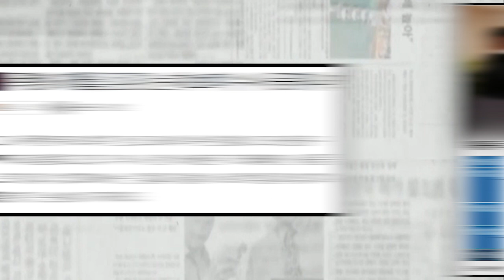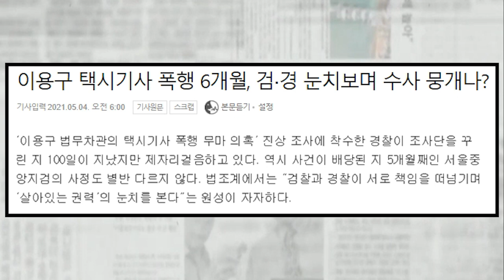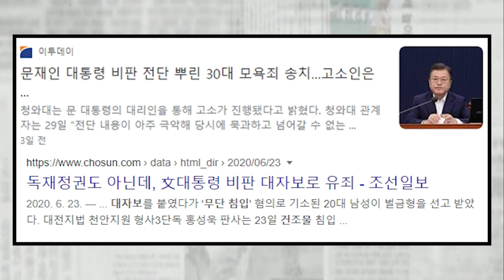'이용구 사건’ 100일째 뭉개기, 이게 검찰개혁 성과냐?